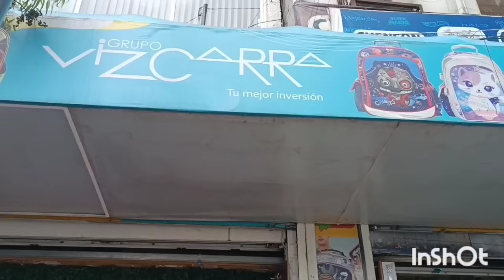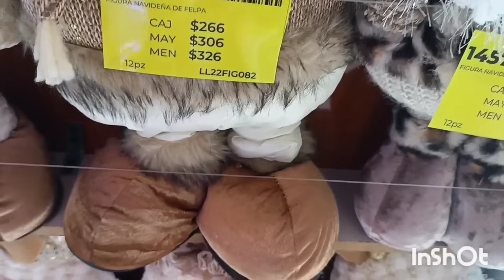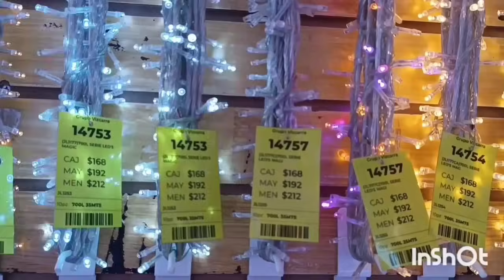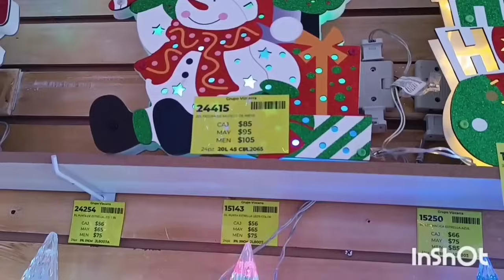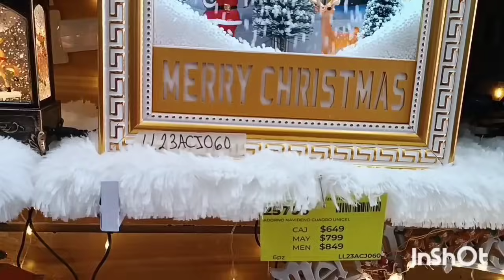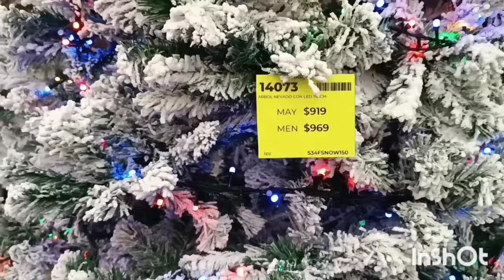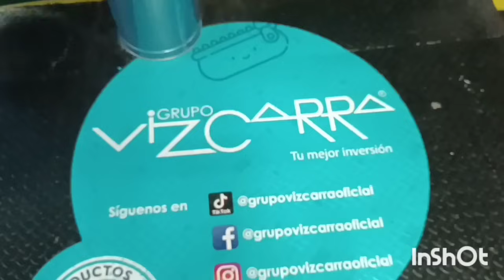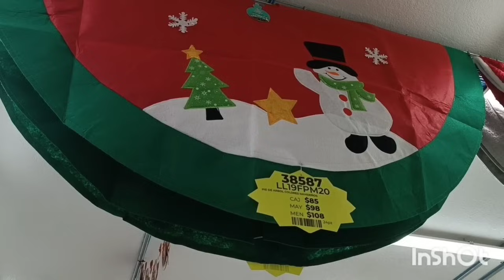😱 ADORNOS NAVIDEÑOS🎄⛄ LUCES/ÁRBOL/INFLABLES en el Centro de la CDMX 💯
GRUPO VIZCARRA
San Pablo no 10  Loc A y B
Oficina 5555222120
horario de 9am a 6:30:pm